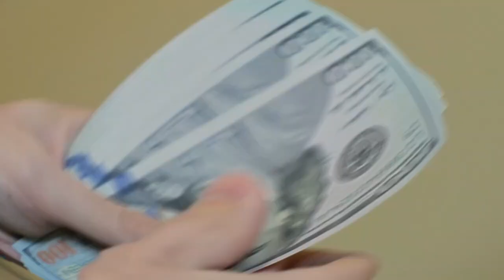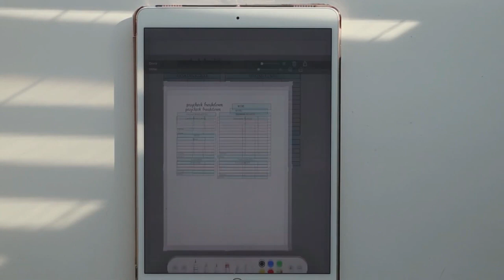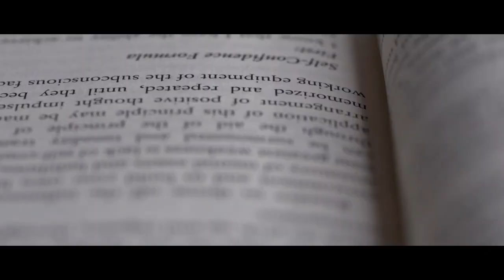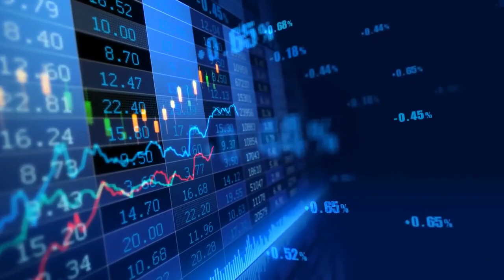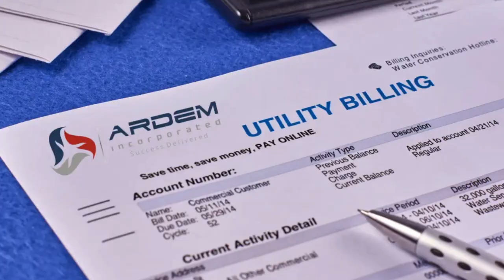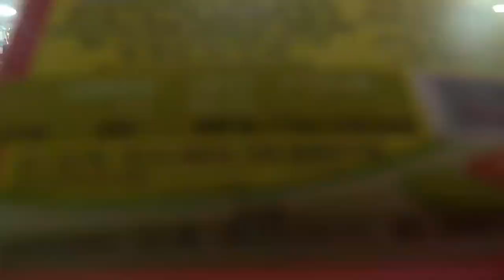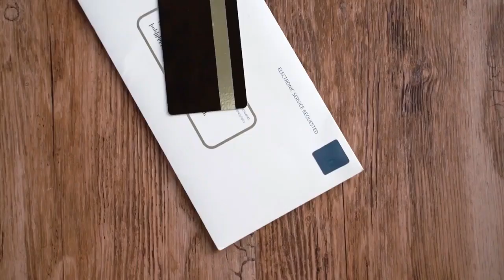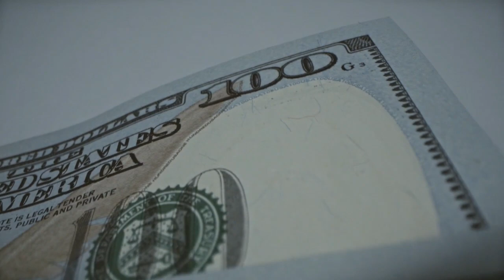5 Money Management Rules to Follow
5 Money Management Rules to Follow

Basically, money management is all about discipline and understanding what you're spending your after-tax money on. This video will help you create a budget and figure out where your money is going. You should spend 50% of your budget on things that you need and can't live without. The other 30% should be for things that make you happy but aren't essential to your life. The last 20% should be used to save, pay off debt, and plan for retirement.